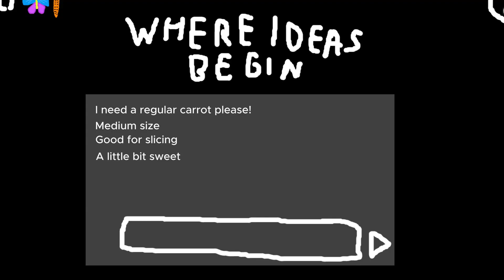Vibe Coding Explained With Carrots In 2 MINUTES!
What Is Vibe Coding Explained With Carrots!

Hey guys! Today's tutorial is all about Vibe Coding Explained With Carrots In 2 MINUTES! Vibe Coding is a revolutionary way to write code using AI, making programming accessible and fun for everyone. Whether you're a beginner or just curious about how AI can help with coding, I'll break it down step by step using a simple carrot analogy. Let’s dive in!